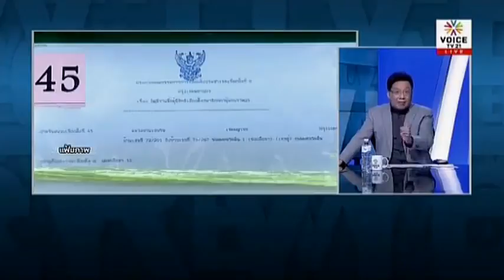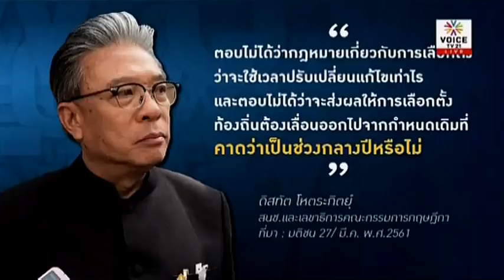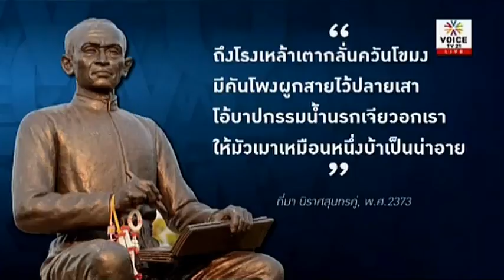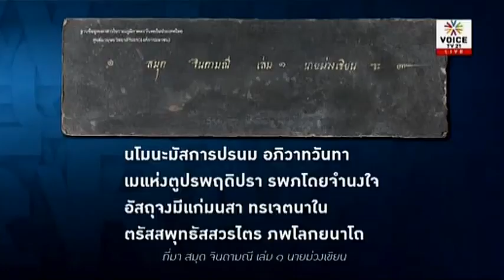OVERVIEW ล่าสุด ! วีนแตก ! ประยุทธ์ โดนจี้ถาม เลือกตั้งยังส่อเลื่อน ซ้ำอาจเป็นโมฆะ !! Mar 27, 2018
OVERVIEW   ล่าสุด !     Mar 27, 2018

Credit และ ขอขอบคุณ รายการ OVERVIEW และ สถานี Bamboo Network